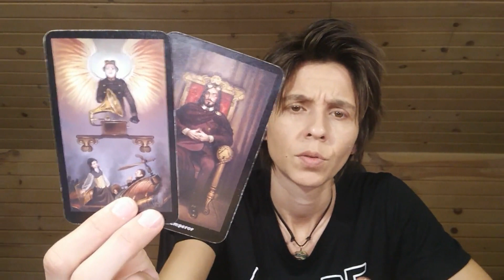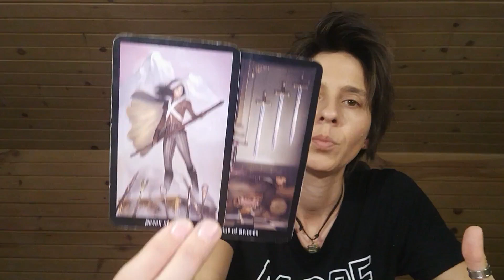AQUARIUS - "Manifesting Reciprocity" DECEMBER 2nd - 8th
MONDAY: Earth Signs (Taurus, Virgo, Capricorn)
TUESDAY: Fire Signs (Aries, Leo, Sagittarius)
WEDNESDAY: Air Signs (Libra, Gemini, Aquarius)
THURSDAY: Water Signs (Scorpio, Pisces, Cancer)

MONTHLY Readings: Within the Week Before the Upcoming Month